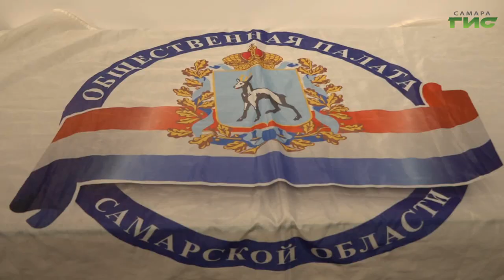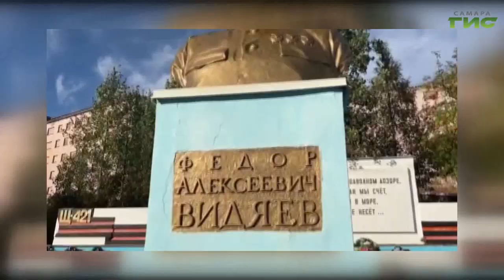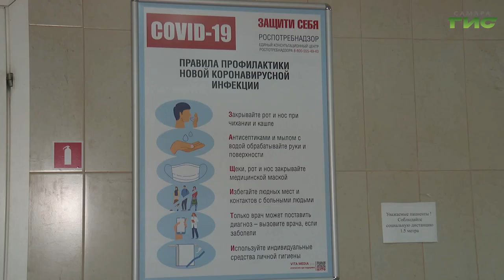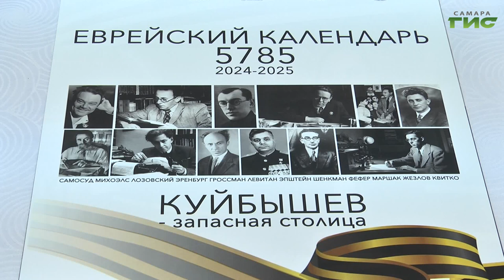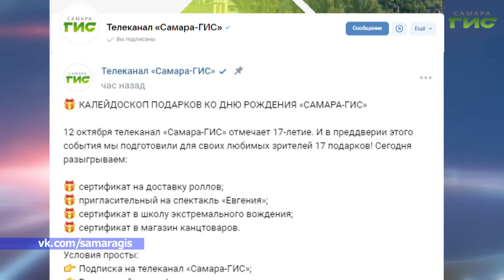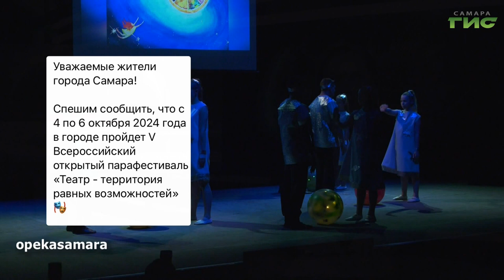"События" от 03.10.2024 (вечер)